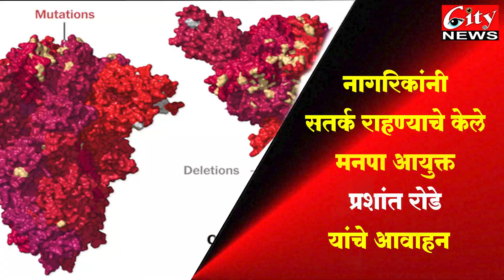नव्या व्हेरिएन्ट पासून नागरिकांनी सतर्क राहण्याचे केले मनपा आयुक्ताने आवाहन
संपूर्ण जगात कोरोना नावाच्या आजाराने थैमान घातले होते. ही परिस्थिती कोठेतरी आटोक्यात आली आहे. मात्र कोरोना संसर्गजन्य रोग पूर्णपणे गेलेला नाही आहे. महाराष्ट्र राज्यात कोरोनाचा धोका कमी झाला. परंतु तिसऱ्या लाटेची शक्यता नाकारता येत नाही तर जागतिक पातळीवर WHO ने शनिवारी सांगितले की, कोरोना च्या पाठोपाठ सध्या दक्षिण आफ्रिका मध्ये  नव्या व्हेरियानंत ओमीक्रोन आलेला आहे म्हणून यांची भीती जागतिक पातळीवर व्यक्त केली जात आहे. तर याचं पार्श्वभूमीवर महाराष्ट्र राज्यात व अमरावती मध्ये नागरिकांनी सतर्क राहण्याचे आवाहन अमरावती महानगर पालिका आयुक्त प्रशांत रोडे व मनपा प्रशासनाने केले आहेत.